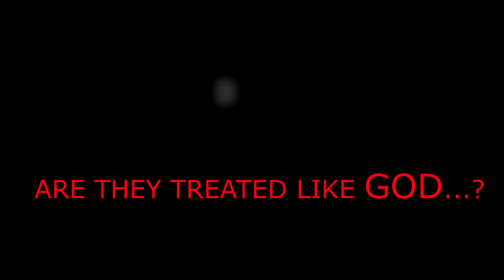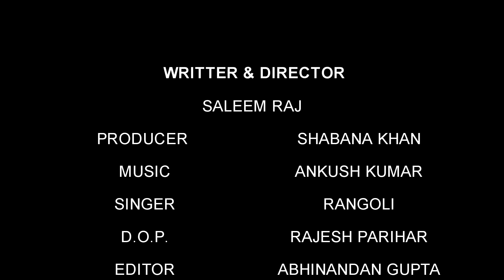DHAAPU - A SILENT CRY... TEASER A FILM BY SALEEM RAJ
A SHORT FILM BASED ON CHILD LABOUR ..
STORY OF.. A 9 YR OLD GIRL & ...FARMERS .
WATCH TO LISTEN .. A SILENT CRY..